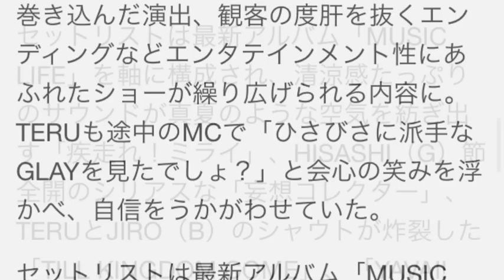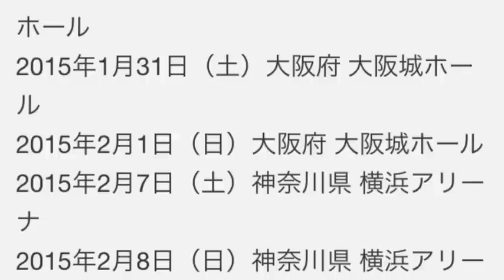GLAY「GLAY ARENA TOUR 2014-2015 Miracle Music Hunt」開幕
YouTubeをただ見てるだけのあなた！
実は毎月２７万円を損しています！なぜなら・・・

GLAY流ロックショー、“最高の初日”からスタート

GLAYのデビュー20周年記念アリーナツアー「GLAY ARENA TOUR 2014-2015 Miracle Music Hunt」が、昨日11月29日の静岡・エコパアリーナ公演より開幕した。

SC LIFE」を携えて開催される今回のアリーナツアーは全国9カ所で展開。初日公演は「OK、行くぞ！」というTERU（Vo）のシャウトを合図に勢いよくスタートした。

メンバーがインタビューなどで「ツアーではGLAYなりのロックショーを見せる」と公言していた通り、ライブはスペクタクルなオープニングに始まり、楽曲ごとに変わるバラエティに富んだ映像、客席を巻き込んだ演出、観客の度肝を抜くエンディングなどエンタテインメント性にあふれたショーが繰り広げられる内容に。TERUも途中のMCで「ひさびさに派手なGLAYを見たでしょ？」と会心の笑みを浮かべ、自信をうかがわせていた。

セットリストは最新アルバム「MUSIC LIFE」を軸に構成され、清涼感たっぷりのサウンドが真夏のような空気を紡ぎ出す「疾走れ！ミライ」、HISASHI（G）節全開のシリアスな「妄想コレクター」、TERUとJIRO（B）のシャウトが炸裂した「TILL KINGDOM COME」、「YAVAI! YAVAI!」コールが盛大に巻き起こった「百花繚乱」など最新曲がオーディエンスに届けられていった。また懐かしい楽曲も披露され、中にはオーディエンスがイントロで歓喜の声を上げるレアナンバーも。ライブは終始盛り上がり続け、TERUが本編終了間際に「すげえいいライブだった」としみじみ口にしていた。

GLAY「GLAY ARENA TOUR 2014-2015 Miracle Music Hunt」11月29日の静岡・エコパアリーナ公演の様子。
MCから始まったアンコールは、脱線気味のトークが展開される。口々に観客に感謝の思いを伝えるメンバーだが、JIROは「今回、コーラスパートが多くて。いやあ、20年間で初めて思ったよ。TERUってすげえ！ みんなTERUに感謝だぞ。たくさんのいい歌と笑いをいただいてるだろ？」と述べ、TAKURO（G）も「今回は楽しいねえ、演奏してて。なにせ曲が短いね！ 90年代の俺はどうかしてたぜ」と冗談混じりに語る。HISASHIに至っては話の収集がつかなくなり「ご存知の方もいると思いますが、言いたいことがないんです！（笑）」と言い放ち、TERUは「本気でGLAY楽しんでます。10年、20年……150歳までGLAYをやり続けたいなと思います」と誓うも、直後に「本当に20年間ありがとうございました」とまるで解散するかのような挨拶をする。あまりの奔放なMCにJIROが「みんな何言ってんの？ GLAYおかしくなった？」とツッコミを入れ、メンバーと観客を爆笑させた。

そして「最高の初日でした。この勢いで来年の2月まで走り抜けたいと思います」というTERUの言葉をもって初日公演はフィナーレへ。TERUが「行ってきまーす！」と叫ぶと、観客が「行ってらっしゃーい！」と大声で返し、バンドを4カ月にわたるツアーへと送り出した。

GLAY　誘惑
GLAY　春を愛する人
GLAY　soul love
GLAY  走れミライ
GLAY　Winter, again
GLAY　メドレー
GLAY　新曲

glay however
glay collier
glay expo 2014
glay band
glay jiro
glay bleeze
glay discography
glay beloved
glay hashire mirai
glay youtube